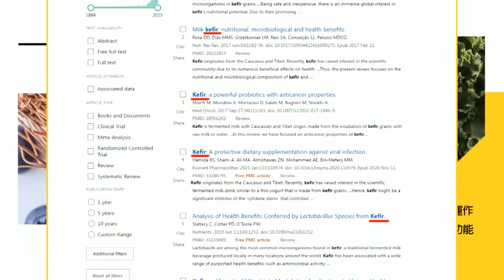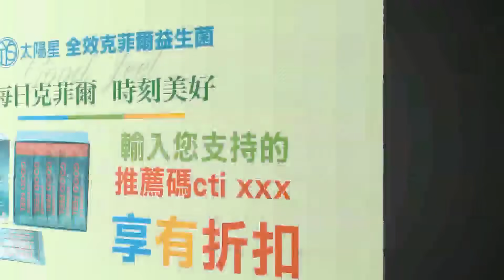初選機制會前會拋震撼彈"正副已底定"?! 藍白合第1階段"各提方案" 郭正亮預告最終"妥協可能"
責任小編:宣在這編/家住海編